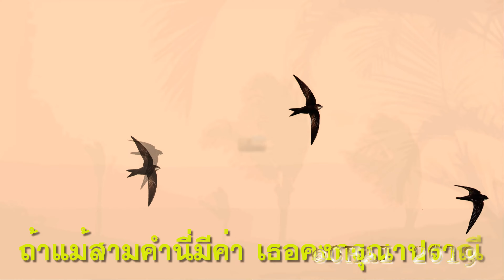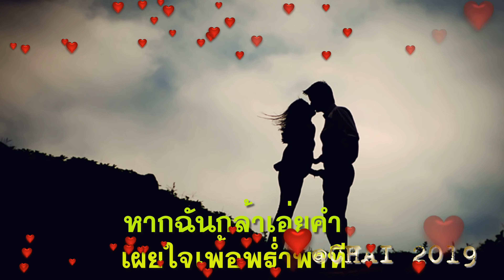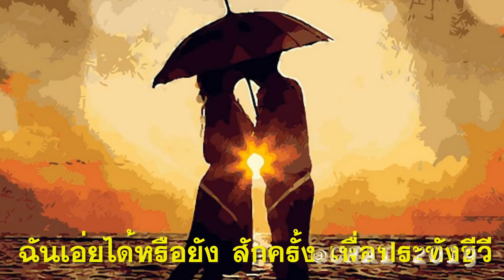สามคำจากใจ ธานินทร์ อินทรเทพ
เพลง  สามคำจากใจ   ขับร้องโดย คุณธานินทร์ อินทรเทพ
คำร้อง/ทำนอง : สุนทรียา ณ.เวียงกาญจน์/สมาน กาญจนผลิน
            หากฉันกล้าเอ่ยคำ   ฉันรักเธอล้ำยิ่งสิ่งใด
สามคำจากใจ   เธอเป็นยอดหทัย
ฉันรักเธอ   ฉันรักหน้าที่เด่นงาม
เห็นดวงตาหวาน ยิ้มอิ่มละเมอ
แสนงามเลิศเลอ หากเธอหยาดด้วยจิตไมตรี
            ถ้าแม้สามคำนี่มีค่า เธอคงกรุณาปราณี
ฉันคงปลื้มยินดี โลกนี้กลับเห็นเปลี่ยนไป
ดอกไม้แห้งจะกลับงาม
ท้องฟ้าข้างแรม   กลับแจ่มละไม
น้ำขุ่นจะกลับใส   นกน้อยใหญ่
จะเหินฟ้ายามราตรี
             หากฉันกล้าเอ่ยคำ   เผยใจเพ้อพร่ำพาที
สามคำเมื่อกี้   เธอลองบอกสักที
พร้อมจะฟัง   ขอฉันเอ่ยสักสามคำ
หวังใจไม่ทำ  ให้ฉันผิดหวัง
ฉันเอ่ยได้หรือยัง   สักครั้ง เพื่อประทังชีวี
             ถ้าแม้นสามคำนี้มีค่า   เพียงเธอ กรุณาปราณี
รับฟังด้วยไมตรี   โอ้พี่จะแปรเปลี่ยนผัน
ชีพฉันอยู่เพื่อสามคำ
พื้นดินต้อยต่ำจะกลายเป็นศิวิไล
ฉันเอื้อนเอ่ยพลัน สามคำนั้น
โปรดตอบฉันด้วยเถิดเธอ